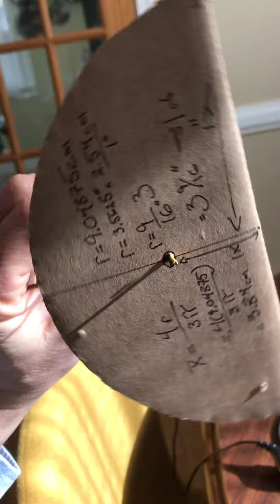Center of gravity of three cardboard shapes with geometry and ‘plumb line’ technique